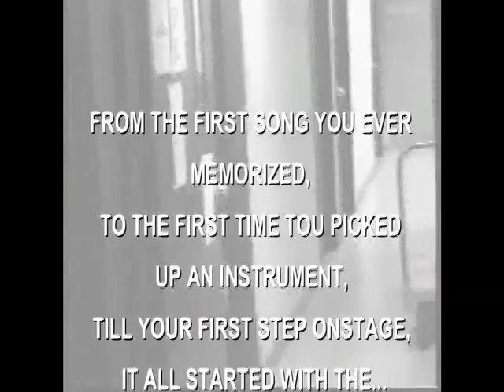First Note presents Outsideman 1 intro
First Note is my first show featuring the band OUTSIDEMAN. We had 2 hours to film everything, the crew hadn't heard them before and I was running around trying to keep everything together. Most of these are first takes and the sound was taken from one little mike on the floor. Enjoy the rockin sounds of OUTSIDEMAN!!
-Vince Lombardi - director